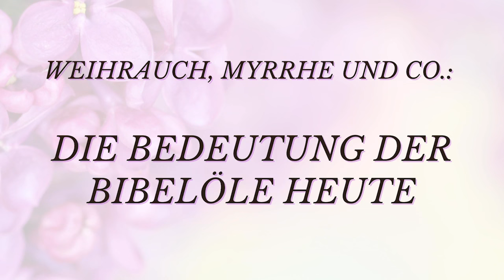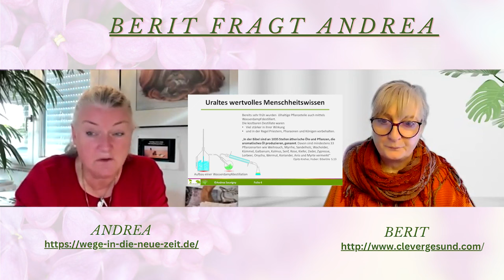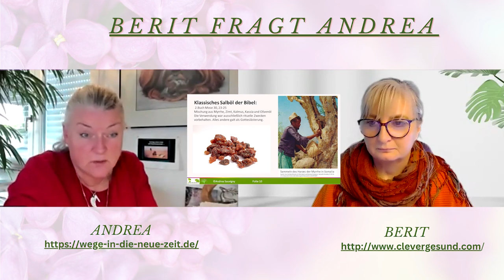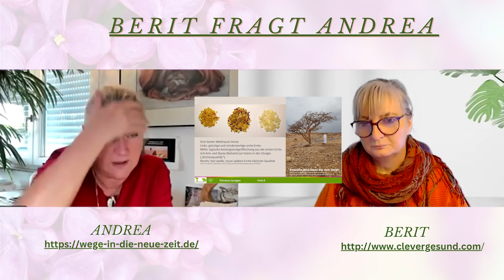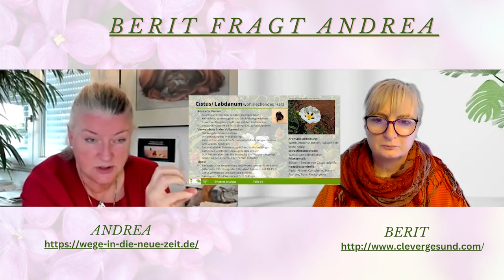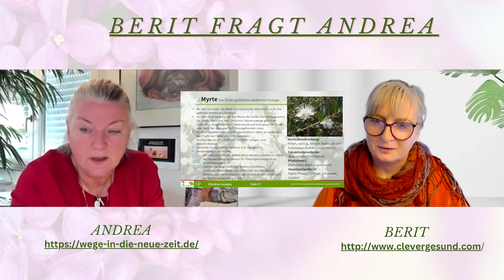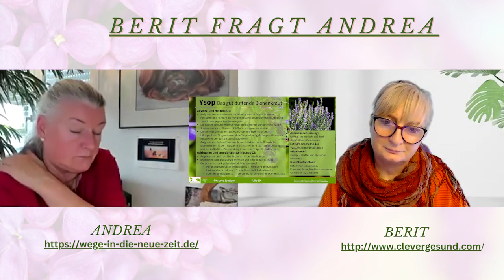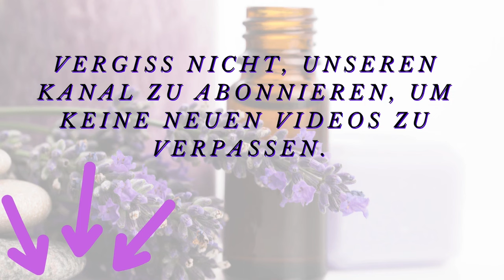34 Bibelöle Berit fragt Andrea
Entdecke alle Videos unserer faszinierenden Serie "Berit fragt Andrea" auf der Vereinsseite von Andrea Sauvigny "Wege-in-die-neue-Zeit"! Dort erwarten Dich nicht nur informative Gespräche, sondern auch vertiefende Informationen, die Deine Reise zu mehr Wohlbefinden unterstützen. Klicke auf den obigen Link, um direkt zur Website zu gelangen.

Wenn Du noch tiefer in die Themen eintauchen möchtest, laden wir Dich herzlich ein, Dich als kostenfreies Vereinsmitglied anzumelden. Als Mitglied erhältst Du freien Zugang zu einer Vielzahl von Gesundheitsinformationen und exklusiven Inhalten, die Dir dabei helfen, Deine Gesundheitsziele zu erreichen. Melde Dich noch heute an und profitiere von unserem umfassenden Angebot!